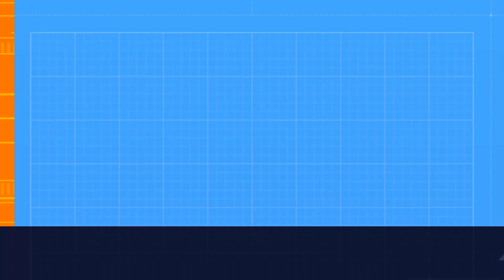efootball 2023/05/08 devision1 ranking1~100